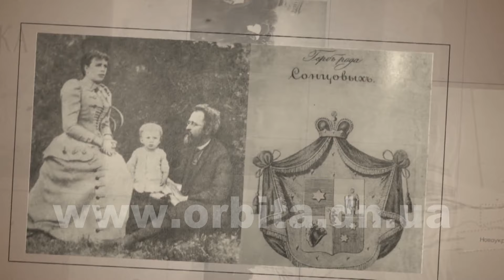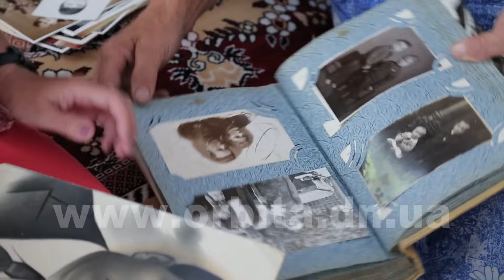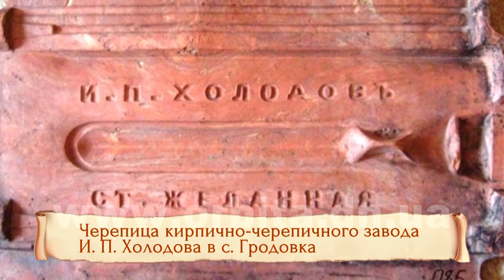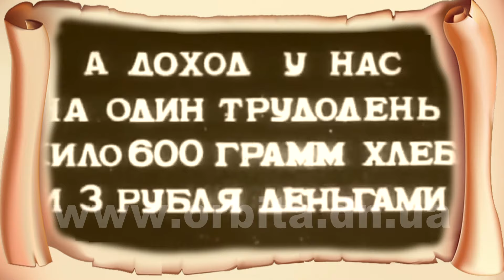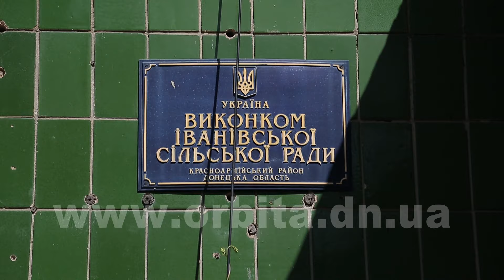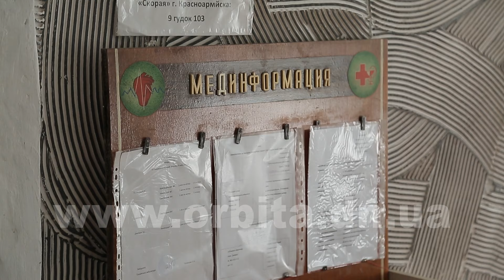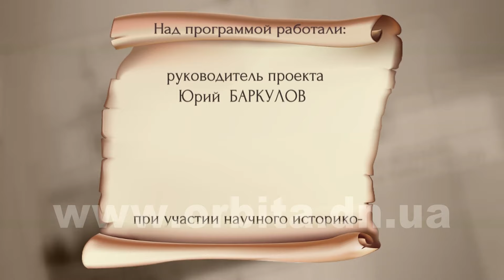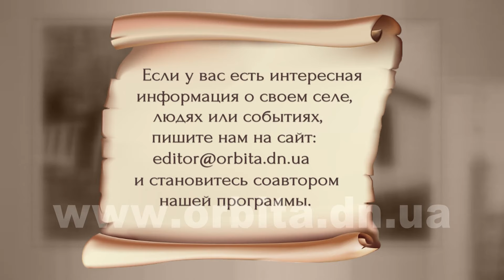Истоки (с. Ивановка) 18.08.2016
Съемочная группа ТК «Орбита» вновь отправилась в путешествие селами Покровского района. На этот раз - в Ивановку. Здесь мы в очередной раз убедились, что именно в маленьких населенных пунктах бережно хранится история родного края и берут начало традиции наших предков. Мы расскажем и покажем вам дома весьма почтенного возраста, памятники, прекрасную живописную природу. В отличие от многих других сел сохранился в Ивановке и действующий клуб. В одной из комнат жители обустроили музей с экспозициями, фотодокументами и костюмами, в которых отображены национальные украинские мотивы. Будет интересно.